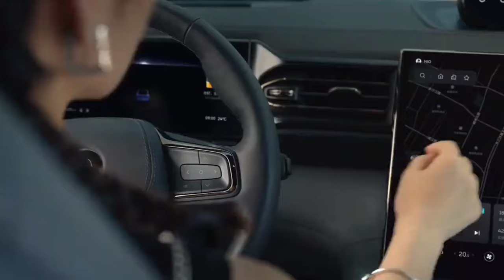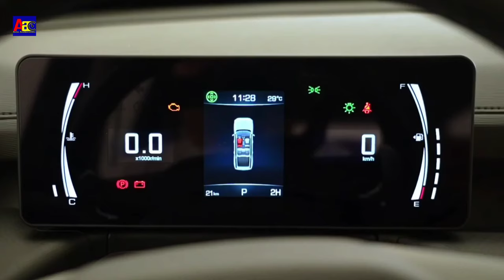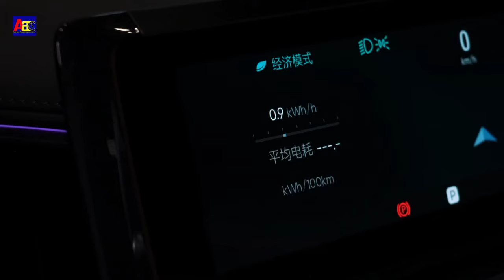NUEVOS Estrenos de SUVs 👉CHINOs 2024 😯 # los mejores suv Chinos 2024 recomendables para compra